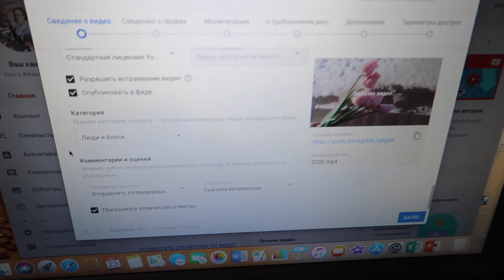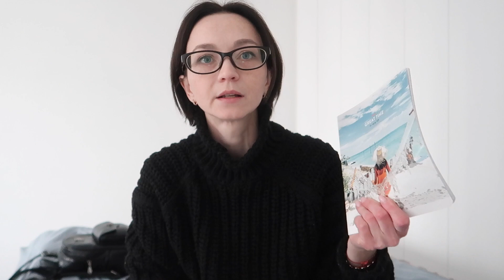VLOG: Какую розу взять для Французской? //23 февраля 2021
‼️ Друзья, адрес для почтовой корреспонденции:
220053 Республика Беларусь